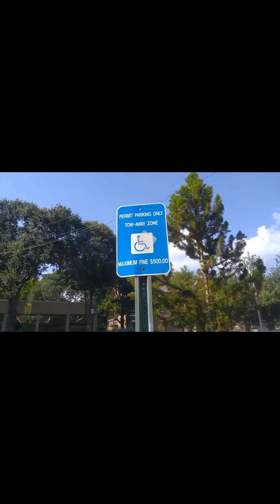July 17 2020 Rule of Law has Left the Building